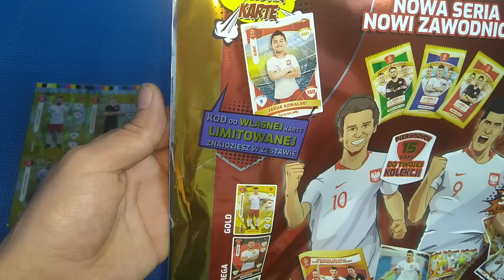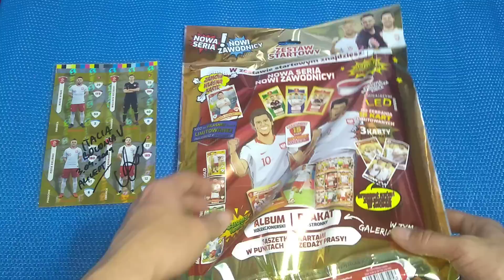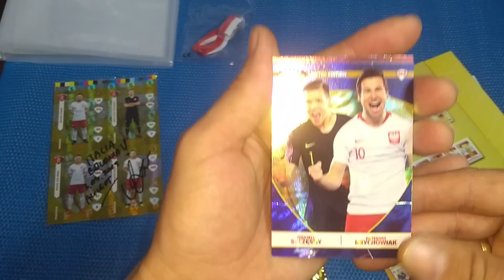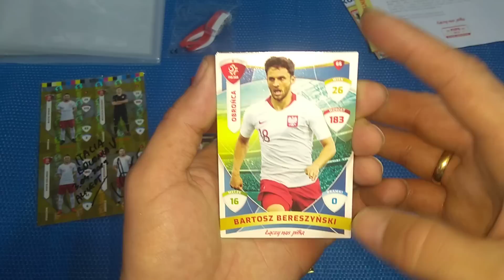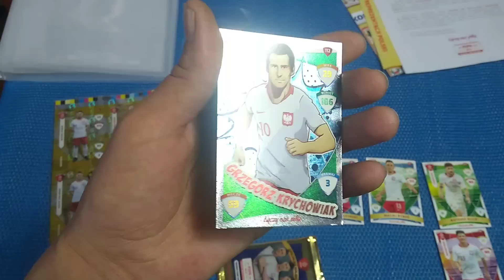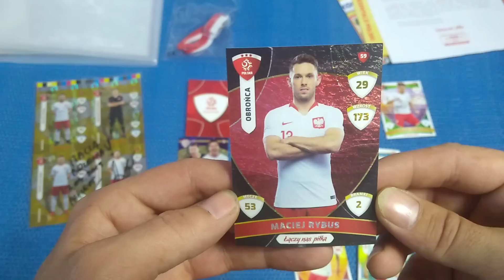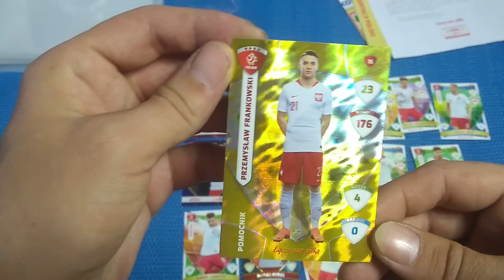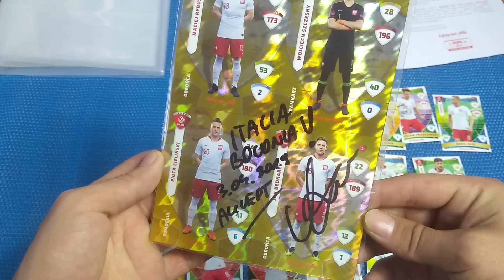NOWOŚĆ !!! ZESTAW STARTOWY ŁĄCZY NAS PIŁKA REPREZENTACJA POLSKI - SEZON 3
Otwieramy nowość  czyli zestaw startowy Łączy Nas Piłka - Oficjalna kolekcja kart Reprezentacji Polski  - wydanie jubileuszowe ! 1919 PZPN 2019

Koniecznie wbij i zostaw tutaj suba !